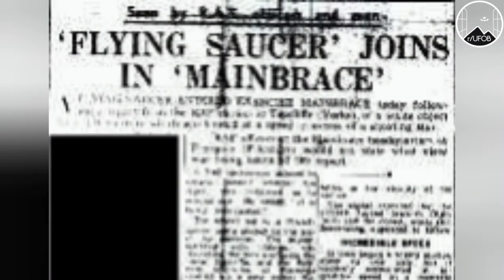1952 🇬🇧 UFOB [CASE] Mainbrace, RAF Topcliffe sighting.